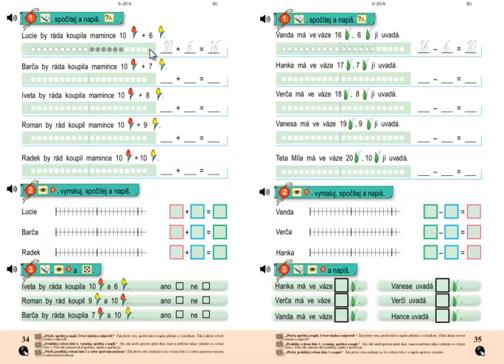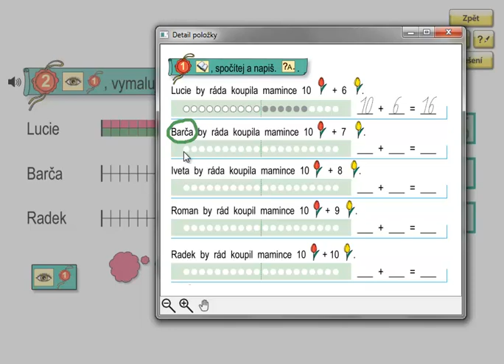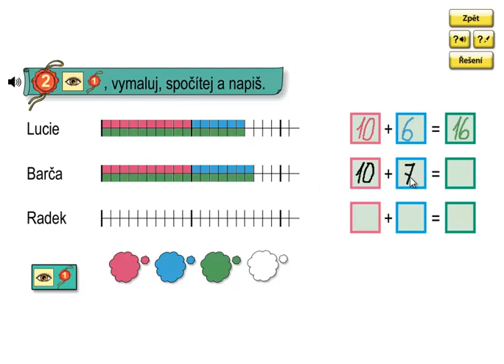Matýskova matematika 3.díl, strana 34, cvičení 2